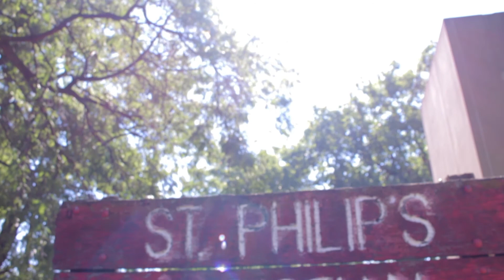CSM 2017 Cleveland Missions trip